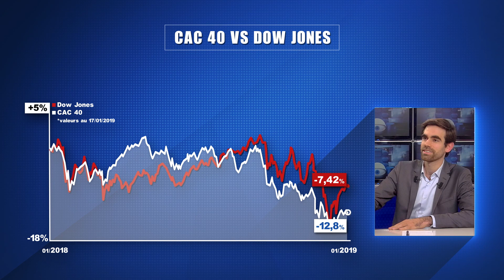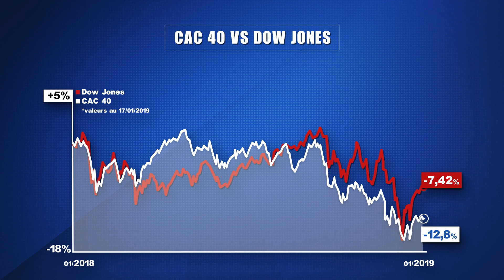2019 : l'année du retour en force de la gestion active ?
00:00 La gestion active durablement hors jeu ?
01:50 Un facteur favorable à la gestion active
02:22 Sélectionner les gérants qui sauront dénicher les pépites et éviter les canards boiteux
04:00 Quels styles de gestion préférer